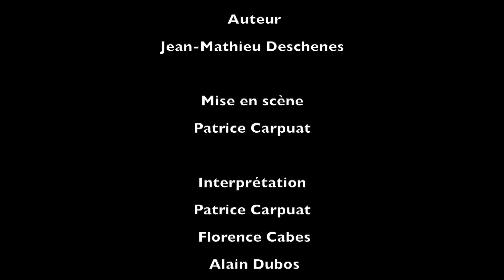Représentation théâtrale "Les conquérants " / Festival La semaine acadienne 2024